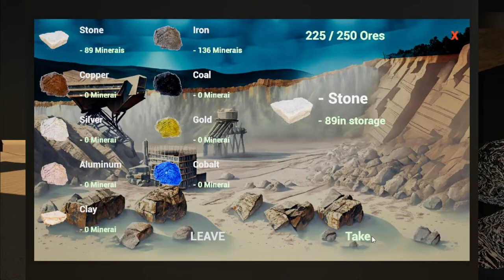🔴 Live: Central Station Simulator | Moving on up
Today we are playing Central Station Simulator. We are moving on up building things and automating our Store. Inherit an abandoned shopping center. Make it functional and produce many products in your underground laboratory! Get rich by selling them to your customers. Develop and expand your center with many features!

Just a little nonsense to get you through the day. If you like/dislike the video dont forget to let Youtube know 👍/👎

I get a little kickback when you use the link below to get games.